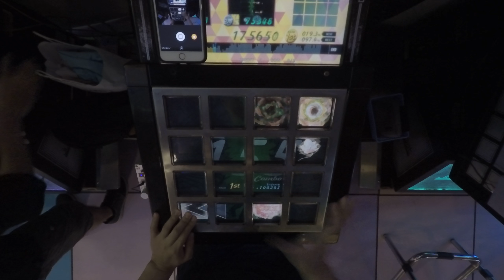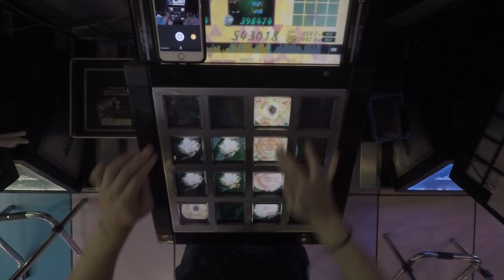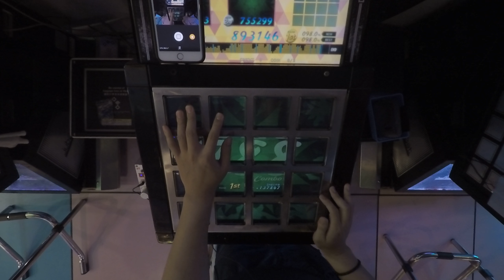Midnight City Warfare(EXT)-993k